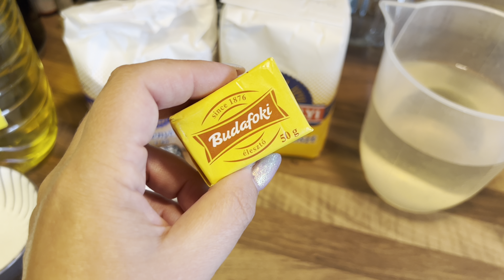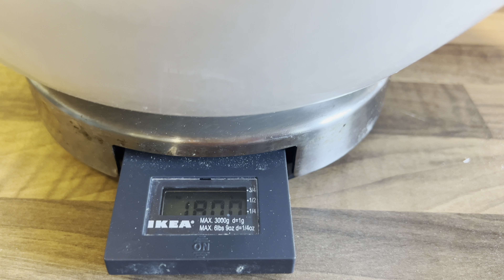HÁZI FEHÉRKENYÉR FRISS ÉLESZTŐVEL:: nagycsaládos verzió 🙂🍞🥖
🍞 Gyertek, süssünk házi kenyeret!

🍞 Hozzávalók az én általam elkészített adaghoz:

🍞-1800 gramm búzaliszt és kenyérliszt , 50-50 arányban
🍞- 1 friss kocka élesztő
🍞-1200 ml melegvíz (sima csapvíz)
🍞-4ek napraforgóolaj
🍞-2ek cukor
🍞-2ek só

Elkészítés: lásd a videóban!